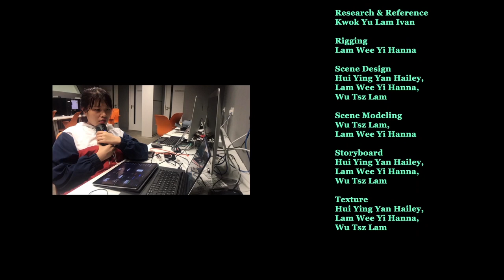HOLY PEE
Project Type: Animation
HUI Ying Yan, KWOK Yu Lam, LAI Man Wai, LAM Wee Yi, WU Tsz Lam
BA(Hons) in Digital Media, Class of 2019
Copyright: The Hong Kong Polytechnic University School of Design